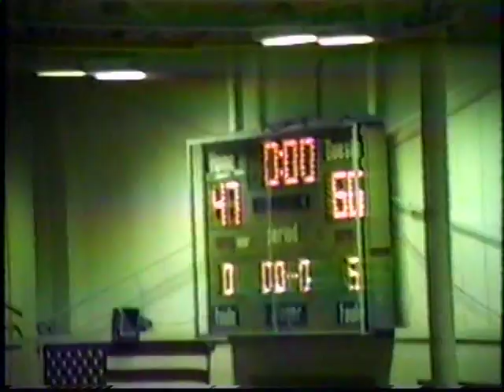1985-2-2 Boys Basketball - Marion Local @ Mississinawa Valley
Final Score: Marion Local 66 - Mississinawa Valley 47

Original Format: Betamax